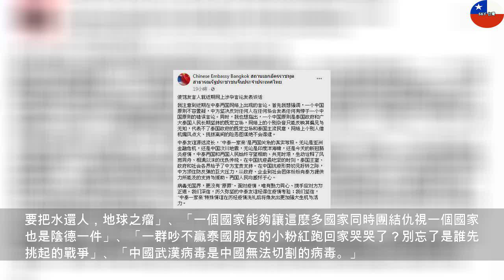中、泰激烈鍵盤戰！中使館稱「一家親」…網酸：親到送病毒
2020年4月15日 星期三
中、泰激烈鍵盤戰！中使館稱「一家親」…網酸：親到送病毒 | Helpful World
熱播泰劇《2gether：The Series》（譯：只因我們天生一對、假偶天成）男主角之一的Bright，人紅是非多，遭中國大陸網友挖出正妹女友Weeraya 2年半前在網路寫下「台灣女孩風格」，讓中、泰網友開始爭論「香港和台灣究竟是不是國家」，引發鍵盤大戰，而中國駐泰大使館昨日在臉書寫下的聲明也引起許多台灣人前去留言。